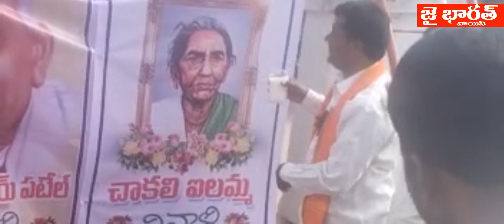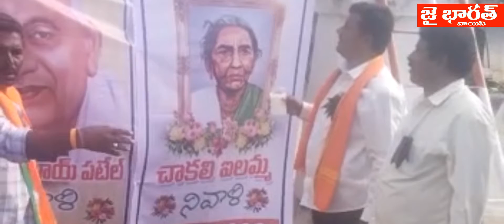bjp సంగెం మండల గాంధీ సెంటర్ లో బిజెపి కార్యకర్తలుచాకలి ఐలమ్మ పోటోకు పాలాభిషేకం చేశారు